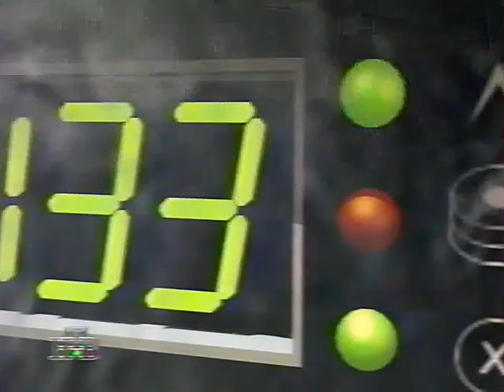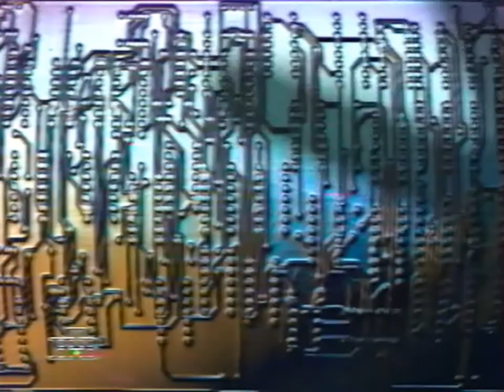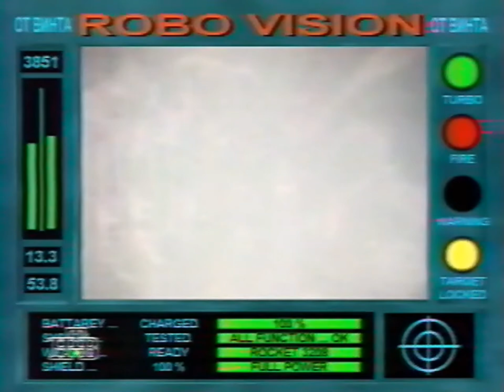40 - От винта! - Противостояние, Terminator (ТК "НТВ", 17.05.1997 год) HD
40 - От винта! - Противостояние, Terminator (ТК "НТВ", 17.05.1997 год) HD

- Противостояние
- The Terminator: Future Shock
Авторы передачи:
- Антон Зайцев
- Борис Репетур
- Сергей Чихачев

Сюда вы можете пожертвовать на развитие инквизиции и канала:

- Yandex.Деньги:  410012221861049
- QIWI: по нику - INQUISITORALEX